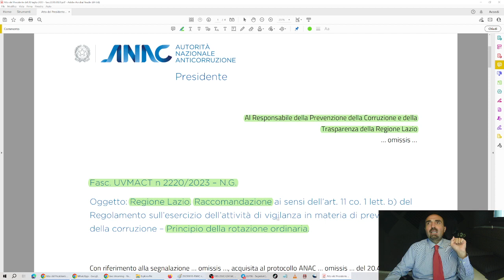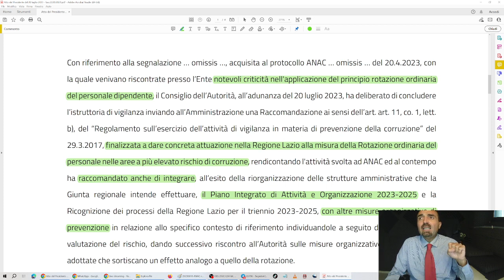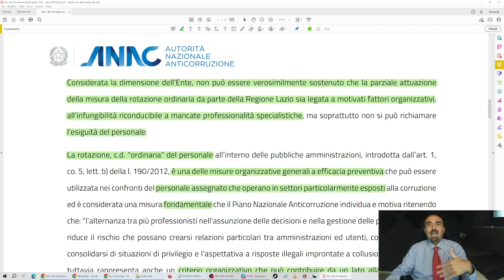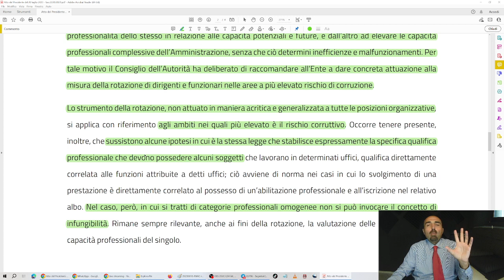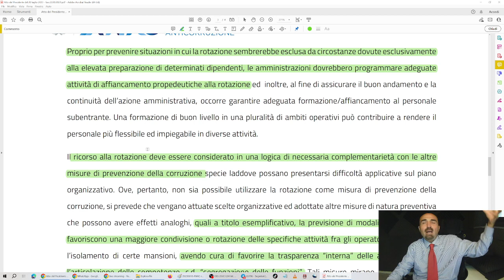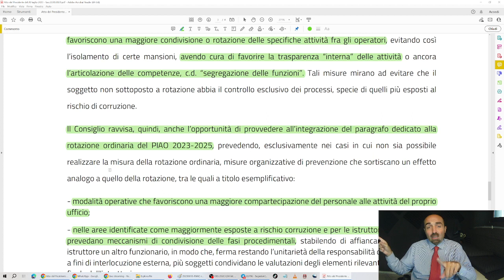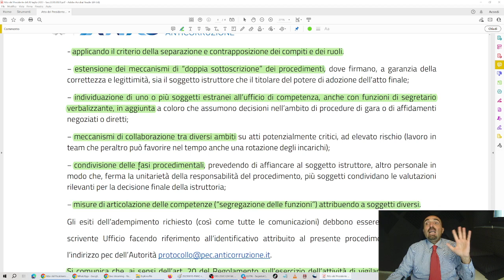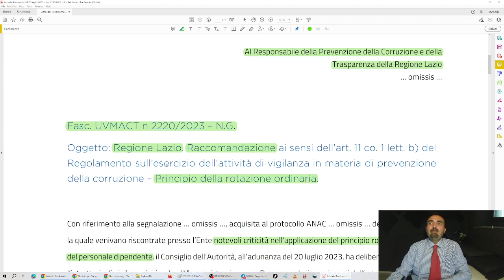ANAC: provvedimento per l'attuazione della ROTAZIONE ORDINARIA e modifica PIAO (10/8/2023)